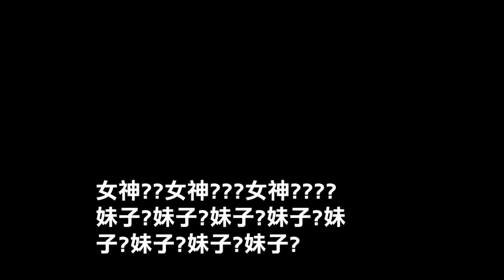直擊肥宅菜日常？！過年形象全無 除夕廢片企劃！！【天菜大挑戰】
年曆賣的好寫真不會少啦（๑✧∀✧๑）
過年買起來💪🏻買起來💪🏻
助理跟經紀人都瘋啦 !
這廢片也敢上???